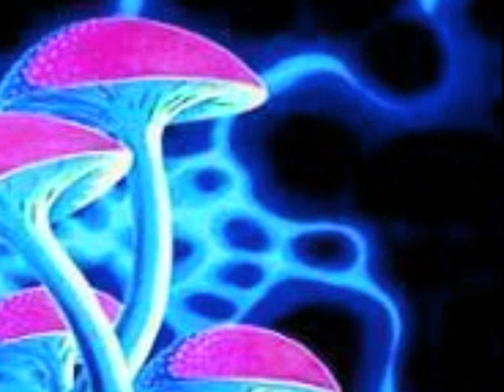Indra - High Quality - 2008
psy